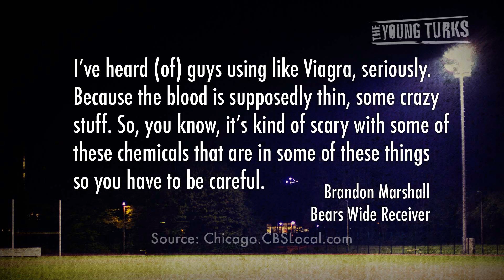NFL Players Using Viagra?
Brandon Marshall recently stated that he has "heard of some crazy stories of guys using, like, Viagra, seriously." In this day and age players will do anything to gain an edge!